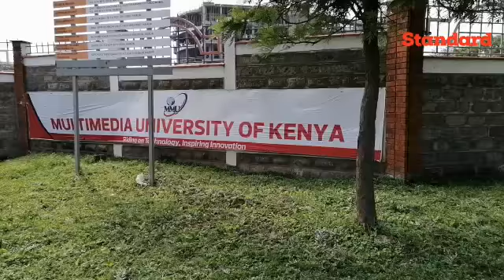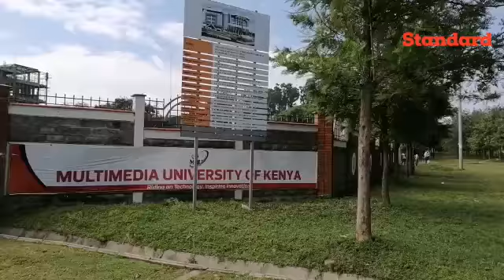Multimedia University students go on the rampage protesting cancellation of scheduled exams